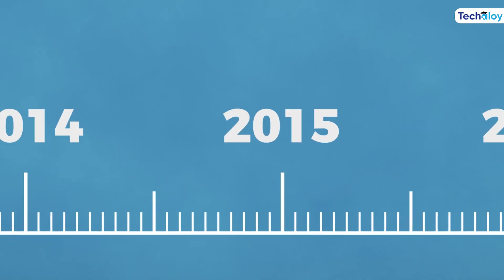Video Editing Master Course by @Sohag360 - Techaloy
ভিডিও এডিটিং মাস্টার কোর্স Adobe Premiere Pro -এর উপর একটি লাইভ কোর্স যেখানে টোটাল ৪০ টি ক্লাস, ১৫ টির বেশি এসাইনমেন্ট এবং অনেক গুলো প্র্যাক্টিক্যাল প্রজেক্ট রয়েছে। ভিডিও এডিটিং এর পাশাপাশি এডিটিং এর নানা রকম থিউরি এবং টিপস & ট্রিক্সও শেয়ার করা হবে। কন্টেন্ট ক্রিয়েটর কিংবা ফ্রিলেন্সার হিসেবে ক্যরিয়ার গড়ার নানা রকম টিপসও থাকাছে এই কোর্সে। জুমের মাধ্যমে সপ্তাহে ২ দিন ক্লাস নেওয়া হয়ে। সেই সাথে রয়েছে সার্বক্ষনিক সাপোর্টের ব্যবস্থা। ক্লাস নিবেন Sohag360 নিজেই।

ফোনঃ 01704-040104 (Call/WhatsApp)